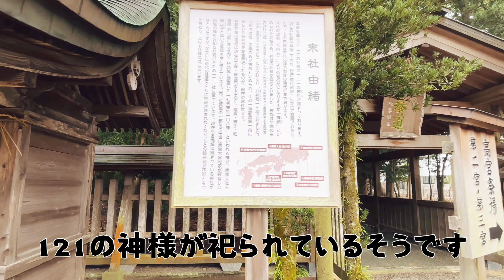月次祭-つきなみさい-拝観できました【宗像大社 辺津宮】神楽に巫女舞 ありがたき幸せ❤️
宗像大社

2024/11/15  ルートスケジュール

①(株)トヨタレンタリース福岡 薬院駅前店
09:30
東横INN福岡天神　から　徒歩10分

②宗像大社 辺津宮
10:30
(株)トヨタレンタリース福岡 薬院駅前店　から 車🚙1時間
３６Km

③宮地嶽神社
12:30
宗像大社 辺津宮　から 車🚙１５分
１０Km

④志賀海神社
14:30
宮地嶽神社　から 車🚙1時間
26Km

⑤志賀海神社 中津宮（裏参道）
15:30
志賀海神社　から 車🚙１0分
5Km

⑥櫻井神社 二見ヶ浦 海中大鳥居
17:30
志賀海神社 中津宮（裏参道）　から 車🚙1時間10分
5３Km

⑦グローカルホテル糸島
18:30
櫻井神社 二見ヶ浦 海中大鳥居　から 車🚙２0分
１３Km